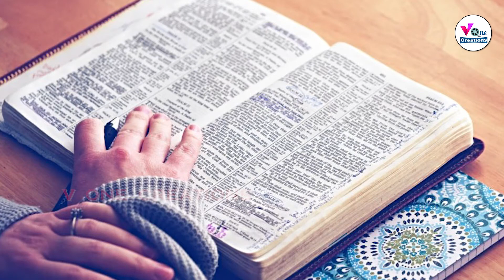Bible Verses || Isaiah 12:3-6 Tamil ||Bible Quotes || V One Creations || Nirmala Rose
Bible Daily Bread brings you the word of God to you daily. In our busy schedule we are unable to read or listen to the scripture. please watch this video and the presence of God be with you throughout the day.

Voice : Nirmala Rose
Video : Joshua Jeyananth